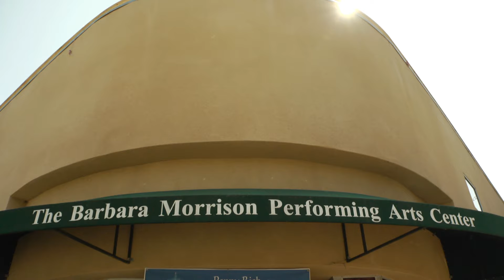Mother's Day Concert "I'll Always Love My Momma"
Join Barbara Morrison and a whole lot of her GOOD Friends on Mother's Day Sunday, May 10th for the "I'll Always Love My Momma" concert a perfect way to spend your Mother's Day. The concert will take place at the Vision Theatre Parking Lot which is located directly across the street from The Barbara Morrison Performing Arts Center on the corner of 43rd St. & Degnan Blvd. in Leimert Park.

Come and listen to live blues, jazz, gospel (and maybe even a "lil" funk). They'll also be line & ballroom dancing and children's activities. we will have something for EVERYONE.

Hosted by Garrett Morris, we've got a performer line up that's "2nd to NONE". For more event info and to purchase tickets, visit us at barbaramorrison.com. and "DON'T FORGET TO BRING YOUR PICNIC BASKETS